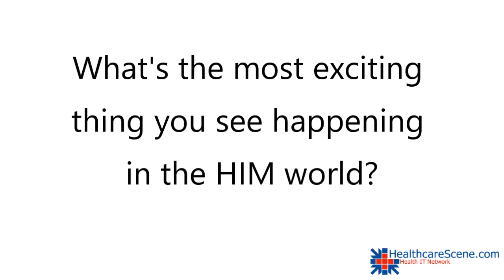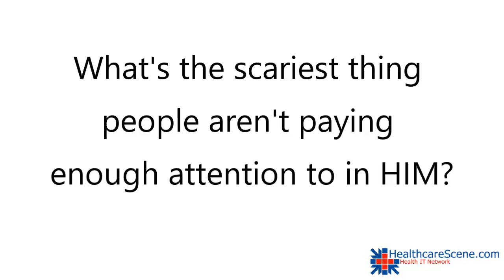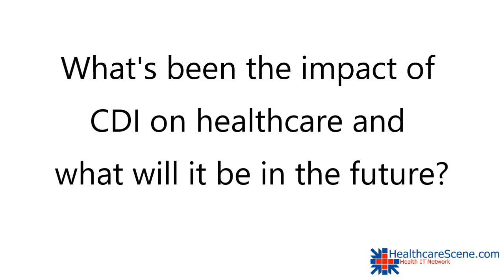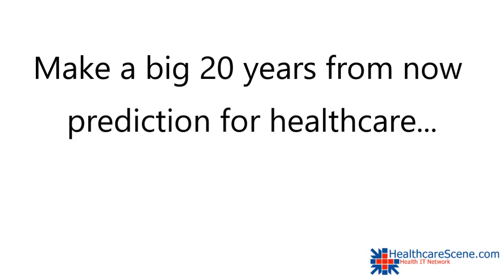A Look at Clinical Documentation Improvement and HIM with Steve Robinson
We had a chance to catch up with Steve Robinson, MS-HSM, PA-O, RN, SSBB, CDIP, who is the VP of Clinical Revenue Integrity at RecordsOne to talk about the world of HIM and the related Clinical Documentation Improvement (CDI).  Listen to the full video interview to hear Steve's perspectives on these two important topics.